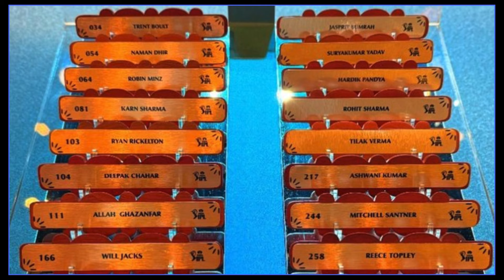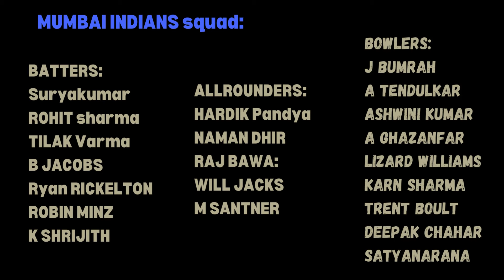IPL 2025: MUMBAI INDIANS SQUAD ANALYSIS, AND PLAYING12